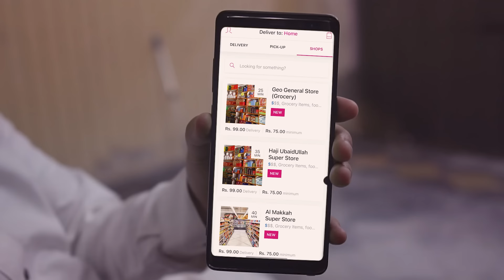Types of People on Eid-ul-Azha | DablewTee | WT